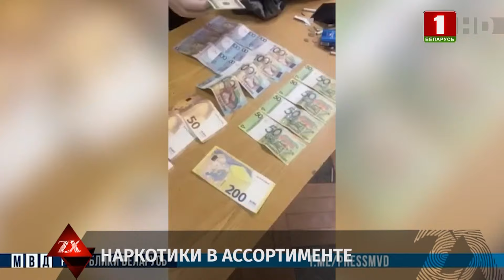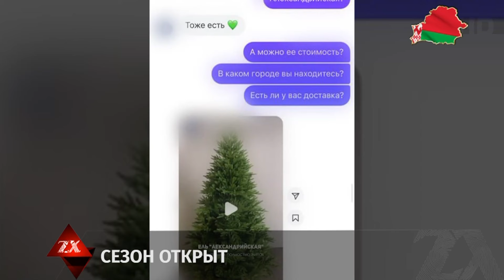В ДТП с диким животным погиб водитель | Зона Х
В Оршанском районе в ДТП с диким животным погиб водитель. Трагедия произошла 27 октября вечером, на автодороге М-8 «Витебск-Гомель-граница Украины» вблизи деревни Ставры. Сообщается, что водитель «Renault» не успел среагировать на лося – животное выбежало на дорогу. 30-летний мужчина от полученных травм скончался на месте происшествия. Лось так же погиб.

Смотрите в выпуске:
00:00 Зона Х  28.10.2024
00:19 В Минске задержан мужчина, который подозревается в серии краж
00:54 Правоохранители задержали троих дилеров, которые собирались продать наркотики в Гродненской области
01:31 Житель Витебска пытался вывезти из страны крупную партию металла
02:06 Белорусы попадаются на удочку аферистов под предлогом продажи праздничных деревьев
02:39 Школьник переезжал дорогу в неположенном месте и угодил под колеса авто
02:58 В Оршанском районе в ДТП с диким животным погиб водитель
03:20 В Минске водитель Kia проехал на красный свет и угодил в ДТП
03:40 После ДТП в Волковысском районе работники МЧС спасли водителя
04:02 В Стародорожском районе спасатели отыскали в лесу пенсионера
04:19 В Несвиже лось застрял в заборе и не мог выбраться самостоятельно